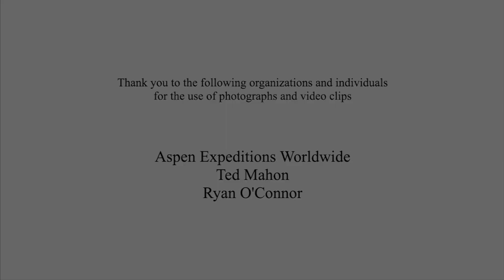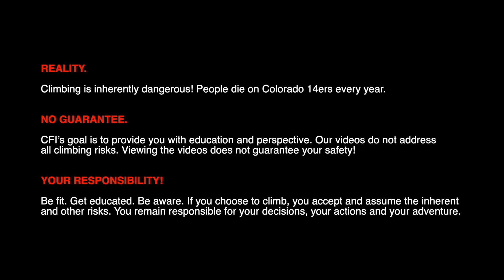Mountain Safety: Should I Climb the Harder 14ers with a Mountain Guide?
Most of Colorado's 14ers are physically demanding hikes on well-developed trails or moderate off-trail scrambling. But about 10 are significantly more difficult in terms of route finding, objective hazards and the potential for serious--if not fatal--accidents.

If you want to finish the 14ers, consider hiring a mountain guide for the hardest peaks. As these guides, mountain rescuers and and experienced climbers relate, climbing with a guide can be a great way to reach the summit safely, as well as learn valuable climbing tips en route.

REALITY. Climbing is inherently dangerous! People die on Colorado 14ers every year.

NO GUARANTEE. CFI’s goal is to provide you with education and perspective. Our videos do not address all climbing risks. Viewing the videos does not guarantee your safety!

YOUR RESPONSIBILITY! Be fit. Get educated. Be aware. If you choose to climb, you accept and assume the inherent and other risks. You remain responsible for your decisions, your actions and your adventure!